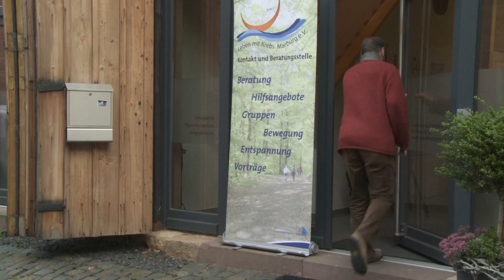kikTVSpot Leben mit Krebs HD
Die Diagnose Krebs wirft viele Fragen auf - wir lassen Sie damit nicht allein!